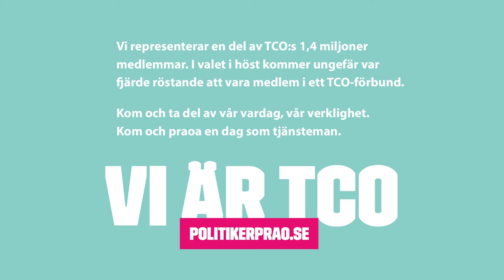I finansbranschen har digitaliseringen redan kommit långt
I finansbranschen har digitaliseringen redan kommit långt. I framtiden kommer det ställas stora krav på specialistkompetenser, säger Ulrika Boethius, ordförande för Finansförbundet.